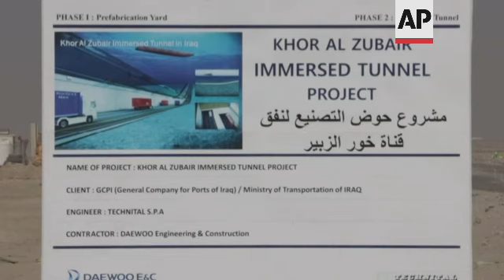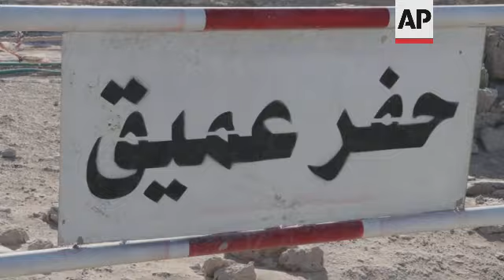Iraq begins construction work on underwater tunnel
(8 Jul 2021) LEAD IN:
Excavators are digging away at a construction site for an underwater tunnel in Iraq.
Once complete, the tunnel in Khor al-Zubair is set to be the largest immersed tunnel in the region.

STORY-LINE:
Iraq has started construction work in Khor al-Zubair on what is slated to be the region's largest immersed tunnel.
The underwater tunnel will have six lanes and a separate emergency lane, and will be used to transport cargo and goods from all over the world.
The tunnel is being built to boost export capacity, but completing it will depend on securing funding for the project.
The 2.5-kilometre-long tunnel project was awarded to South Korea's Daewoo Engineering and Construction in 2019 at a cost of $86 million.
But Daewoo and Technital, an Italian firm tasked with supervising the construction and design, said completing the project depends on the government trade bank issuing a letter of credit, a document that guarantees payments will be made to the foreign firms.
Once complete, the underground tunnel will link Iraq's key commodities ports, the Umm Qasr port and the Fao port, which is also under construction by Daewoo, to the country's highway network.
Iraq's ability to import and export is greatly constrained because there is only one main commodities port.
The government has attempted to boost revenues from customs to diversify the oil-driven economy.